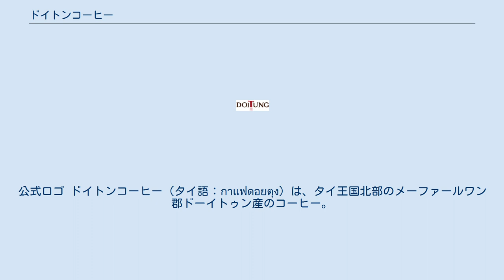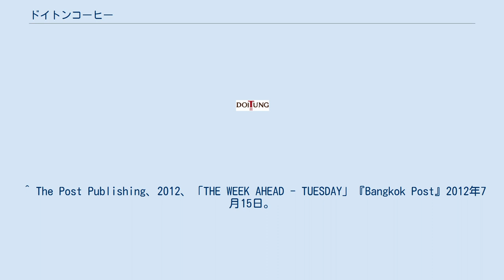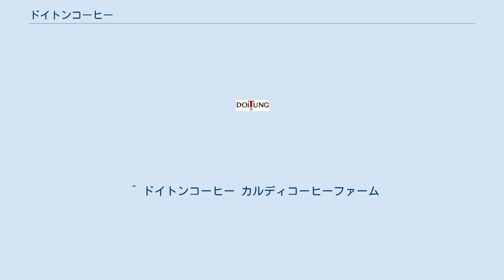ドイトンコーヒー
公式ロゴ ドイトンコーヒー（タイ語：กาแฟดอยตุง）は、タイ王国北部のメーファールワン郡ドーイトゥン産のコーヒー。
豊かな香りとほのかな苦味を有する。
 ドイトンは東南アジアのミャンマー、タイ、ラオス、ベトナムが含まれる黄金の三角地帯内に位置し、ケシ等の麻薬栽培が盛んな地域で、麻薬中毒や武器の密輸、人身売買が横行していた。
1988年、荒廃した地域を再生すべく、ラーマ8世とラーマ9世の母シーナカリン王太后（メーファールワン）が設立したメーファールワン財団が「ドイトン計画」を立ち上げ、ケシ畑をコーヒー農園やマカダミア農園に転作する支援を開始した。
プロジェクトは順調に推移し、ケシ栽培の99.9％を撲滅するに至った。
 プロジェクトは喫茶店「ドイトンコーヒーショップ」を立ち上げ、タイ国内に25店舗を構える。
国外には日本国際親善厚生財団の協力のもと日本に1店舗を出店している（茨城県城西病院内2012年7月14日開店）。
またカルディ・コーヒーでも取り扱っている。
 ^ 金森定博、2012、「麻薬撲滅支えるコーヒー店」『朝日新聞』2012年7月13日。
 ^ a b c 松田拓朗、2012、「麻薬撲滅へ 希望の一杯」『茨城新聞』2012年7月13日。
 ^ a b 宮本寛治、2012、「麻薬撲滅支援コーヒー店」『毎日新聞』2012年7月18日。
 ^ 原田拓哉、2012、「麻薬撲滅この一杯が支えに」『東京新聞』2012年7月14日。
 ^ The Post Publishing、2012、「THE WEEK AHEAD - TUESDAY」『Bangkok Post』2012年7月15日。
 ^ ドイトンコーヒー カルディコーヒーファーム